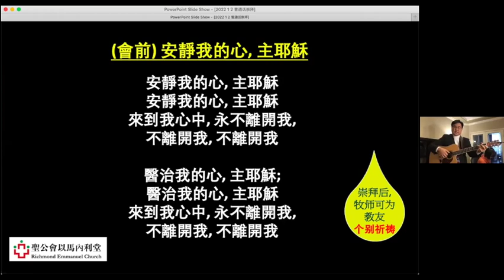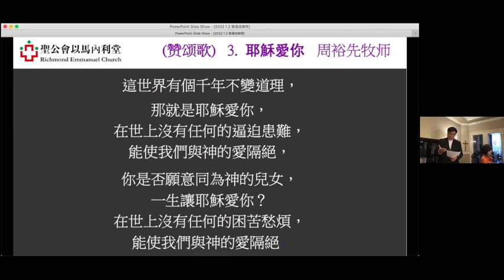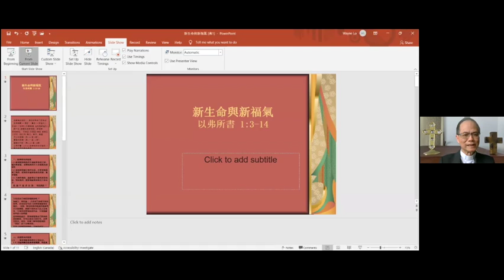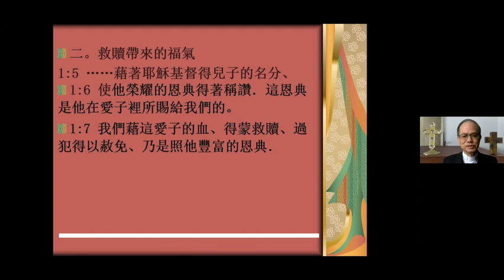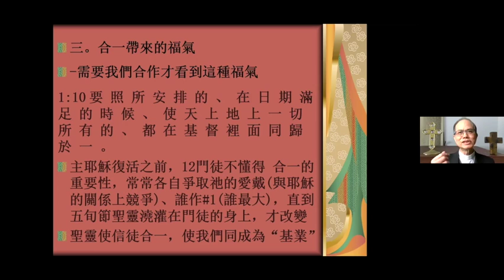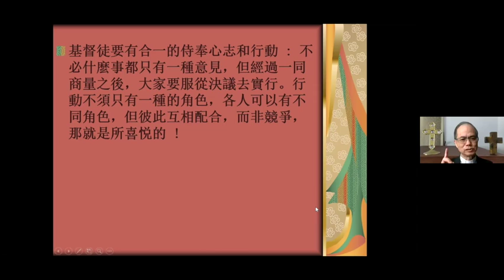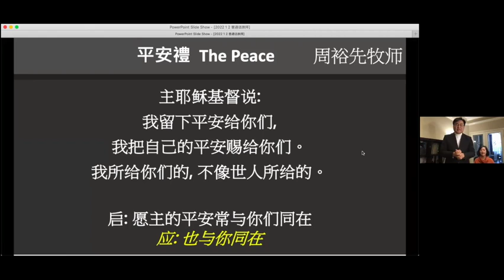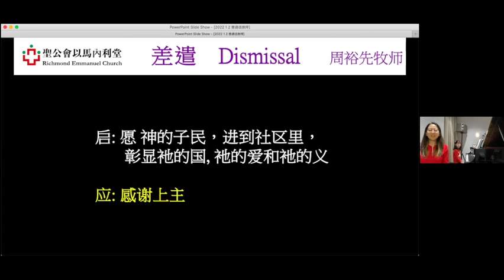以马內利堂 普通话崇拜 2022.1.2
讲题: 新生命與新福氣
经文: 以弗所书 1:3-14
牧师: 卢维溢牧师
聖公会以马內利堂 普通话崇拜 2022-1-2